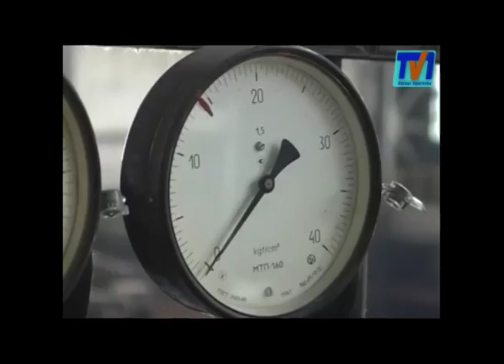Жанар жағармайдың құны еркін айналымда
Жанар жағар май құны тағы өсті. Өткен жылмен салыстырмалы түрде қарасақ биыл Аи-92 маркалы бензин 11,2 пайызға, дизель отыны 10,5 ал, табиғи газ 7 пайызға қымбаттаған. Ауыздықсыз кеткен көлік отынының құны қарапайым халықтың қалтасына ауыртпашылық салғаны анық. Арнамыздың тілшісі бекеттердегі бағаларды бақылап, халықпен тілдесіп қайтты.
Бейімбет Рахметов 40 жылдық еңбек өтілі такси жүргізушісі. 4 баланың әкесі жолаушы тасудан нәпақа тауып отбасын асырап отыр. Көлік отынының қымбаттағаны қалтамды қағып барады дейді қала тұрғыны. Жүргізуші шығын көлемі артқанымен, табысы өспегендігін айтады.
Жолаушы тасушылардан бөлек қымбатшылық қарапайым темір тұлпар иелеріне де кері әсер етуде. Күн сайын өзгеретін жанар-жағармай бекеттеріндегі баға көпшілікті қуанта қоймағаны анық. Жүргізушілер ауыздықсыз кеткен тариф одан әрі тағы көтеріледі ме деп үрейленеді.
Жыл басынан Аи-92 маркалы бензині  11,2 пайызға ал дизель отыны 10,5 табиғи газ 7 пайызға өскен. «Табиғи монополияларды реттеу және Ұлттық экономика министрлігінің Бәсекелестікті қорғау комитеті - бағаның өсуі нарық талаптарына сай заңдылықтар деп отыр. Ал тұтынушылардың құқығын қоғау мекемесінің өкілі қымбатшылық жалақыға сай болу керек екендігін айтады.
Мұнай өнімдерінің құны ендігі түспесі анық. Тіпіті Мұнай және газ нарығының сарапшы айтуынша  аи 92 маркалы бензинінің бағасы 150 көтерілуінің де ауылы алыс емес екен. Себебі көршілес Ресей елінде бүгінгі күні дәл осы маркалы бензиннің теңгеге шаққандағы құны 180 болып тұр. Ал Қазақстандық делдалдар көлік отынның   үшінтен бір бөлігін осы мемлекеттен импорттайды.